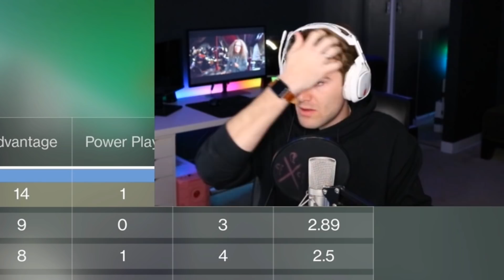THE GOLDEN TOASTER META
[Social Media]